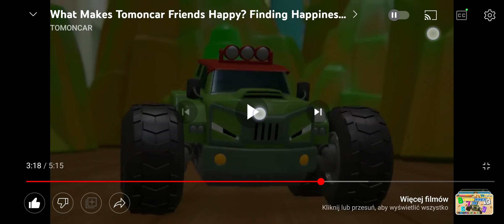Police Car Friends Catch(2)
Police Car Catch Friends